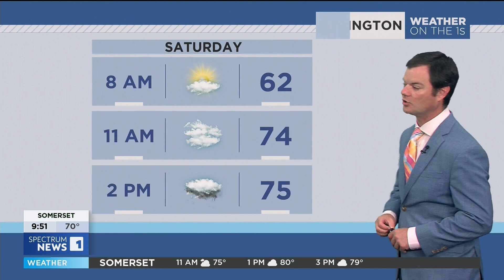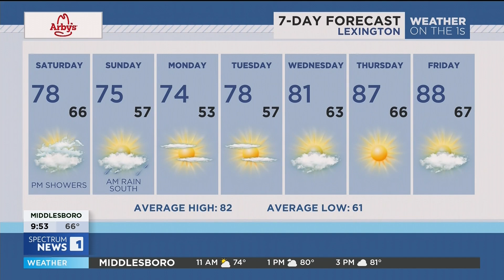Robert Suhr Spectrum News 1 Lexington Forecast 6-8-24